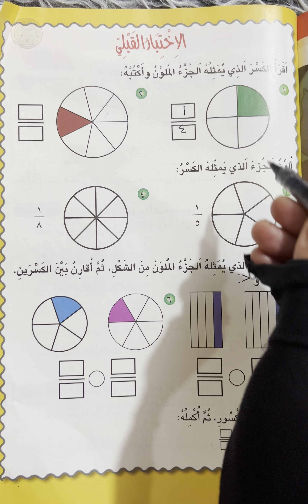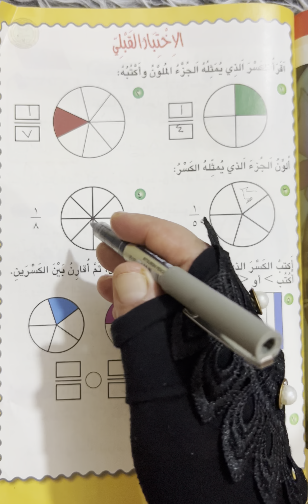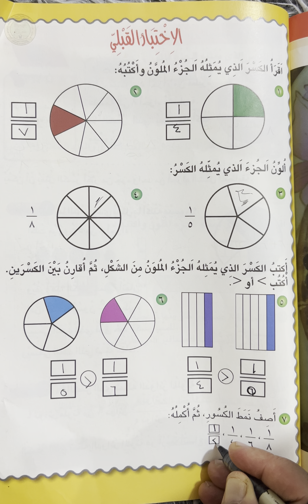رياضيات للصف الثالث الابتدائي (صفحة ١١٥)الاختبار القبلي الفصل السابع الكسور